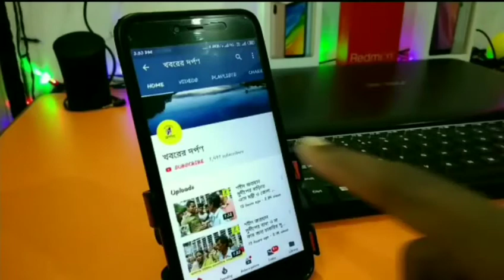পলাশীপাড়ার চকবিহারির ঝিনুকঘাটায় শ্রী শ্রী রক্ষা কালী পূজা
শক্তি আরাধনায় চকবিহারি ঝিনুকঘাটা পূজো কমিটি

 নদীয়ার পলাশীপাড়া থানার চকবিহারী ঝিনুকঘাটা পূজো কমিটির পরিচালনায় শ্রী শ্রী রক্ষাকালি পূজা , পূজো হয় মাঘ মাসের আমাবস্যায় , গ্রাম বাংলার পূজো , খামতি থাকে না হলে কোন কিছুর , দু'হাজার ভক্তের খিচুরি প্রসাদ দেওয়া হয় , থাকে ভক্তিমুলক গান , বাচ্চাদের কুইজ ,
জানালেন পেজো কমিটির পক্ষ থেকে প্রাণ নাথ সিকদার এবং মন্টু হাজরা , একদম ঘরোয়া পরিবেশে কাঠের জ্বালানি দিয়ে খিচুরি প্রসাদ তৈরি করা হয়